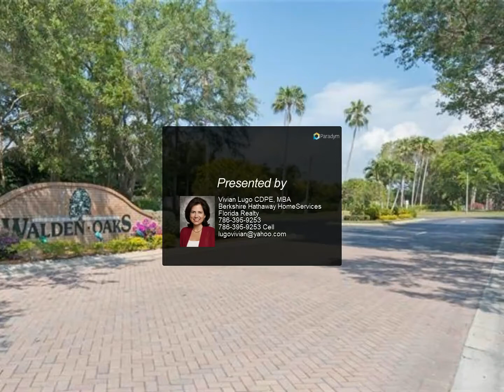Berkshire Hathaway HomeServices Florida Realty - 6537 Ilex CIR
LOCATION LOCATION LOCATION. Your new home is waiting for you only 3 miles from Naples white sandy beaches, 10 minutes to Mercato, and a short drive to downtown Naples. This LAKEFRONT Villa sits on a beautiful lot, it has an updated OPEN kitchen with 42" cabinets, stainless steel appliances and granite countertops, gorgeous hand scraped HARD WOOD floors throughout, MOVE-IN READY, very bright living space and HIGH CEILINGS, PLANTATION SHUTTERS, Master bedroom has a large window over looking the lake, and the master bath has dual sinks, and a large walk-in closet. Den may be used as a third bedroom as it has 2 closets. Walden Oaks is a hidden jewel with a beautiful island pool, 4 lakes, walking paths, picnic areas, tennis and picket ball courts. Great location in North Naples and yes, LOW Fees. (AGENTS PLS SEE REMARKS)

Vivian Lugo CDPE, MBA
Berkshire Hathaway HomeServices Florida Realty